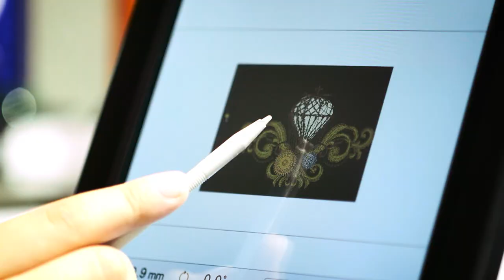Scanning speed - Brother Entrepreneur PR1050X semi-professional embroidery machine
Position scanning
Scan projects in the hoop and display them on the large screen, so you can easily position the design before you start to embroider. Ideal for positioning patterns on necklines or complex quilt squares. Patterns can be re-sized, edited and the angle adjusted as required to suit the
garment or project.